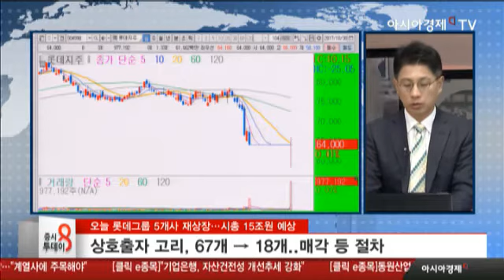오늘 롯데그룹 5개사 재상장…시총 15조원 예상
롯데지주, 시초가 주당 4만7100원 기준
롯데지주 등 5개사..시장 반응 관심
5개사 적정 시총은 롯데지주 4.5조 등 약 15조원대 예상
상호출자 고리, 67개→18개..매각 등 절차